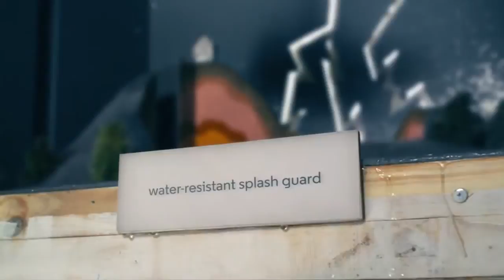Motorola Moto E